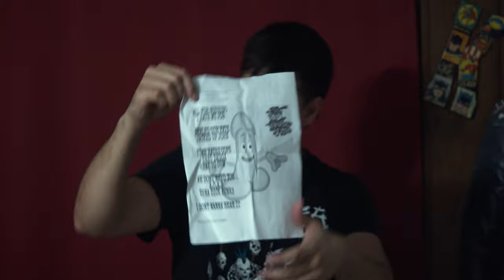Hard Detox - Tuna Dick Punx - Official Music Video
Hard Detox music video - Tuna Dick Punx.  We are here to tear your house up then make a go fund me for your broken furniture. Dallas Punx Represent!!